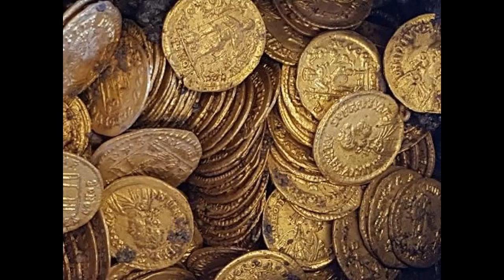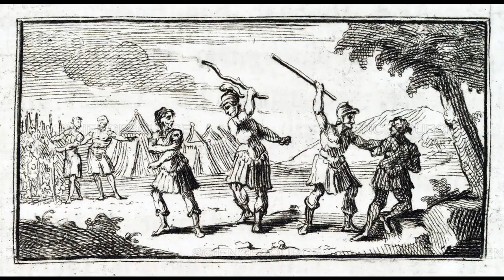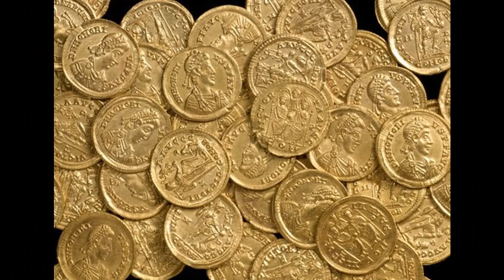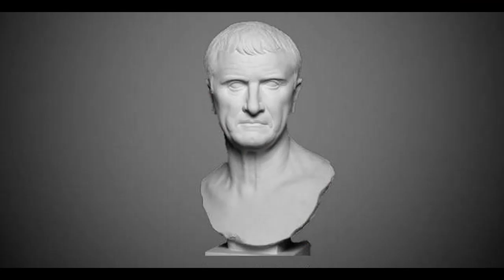Roma'nın En Zengini Crassus Nasıl Zengin Oldu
Roma'nın en ünlü insanı Julius Sezar'a harçlık verecek kadar zengin olan  Marcus Lucinius Crassus'un zenginliğinin kaynağı neydi? Gerçekten dünyanın en zengin insanı mıydı? Bu kadar varlığa nasıl sahip oldu ve servet aşkı ile girdiği maceralar hikayelerde anlatıldığı gibi bir son mu getirdi? Bu videomuzda bu soruların yanıtlarını bulmaya çalışacağız. Hepinize iyi seyirler dileriz.